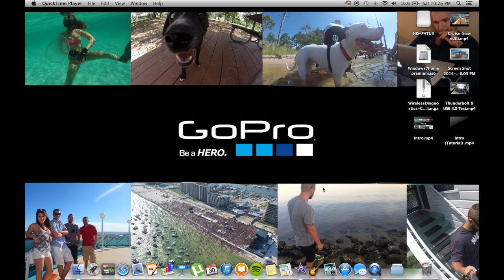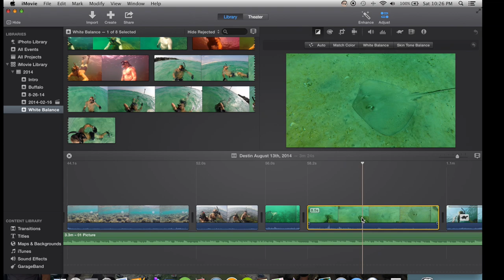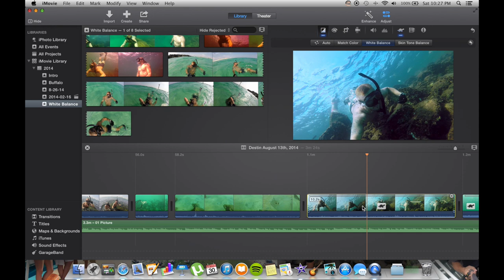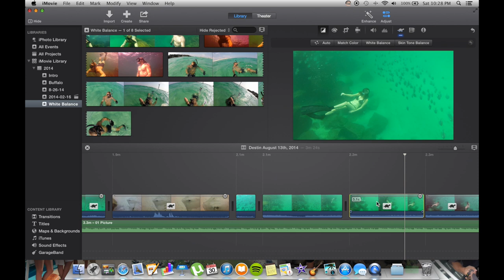GoPro Tutorial: How to edit and get clear underwater footage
Watch in HD for best audio and video playback.
Today's GoPro Tutorial video is going to go over the basic's of white balance and how to use it to correct your underwater footage with post production software, specifically in this tutorial, iMovie, although you can use white balance the same way using Windows Movie Maker, GoPro Studio, etc.